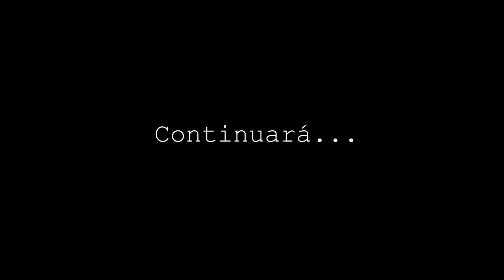¿ES RAZONABLE CREER EN DIOS?🌏🌎🧨 con Angel Rodriguez bilbao 👉 🗣⏳️🔥🚨